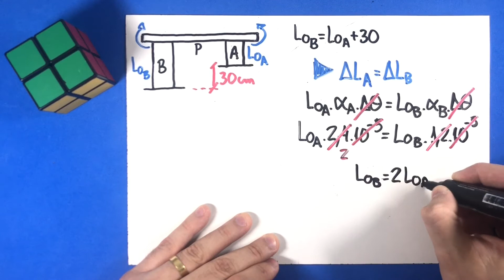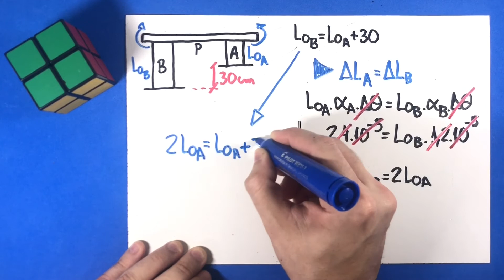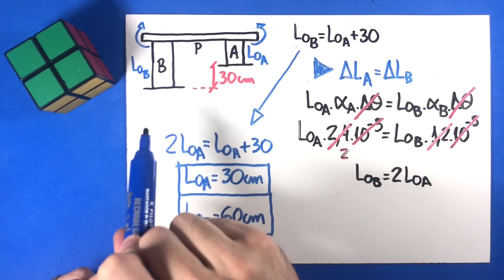04 - Dilatação Térmica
Na figura dada, a plataforma P é horizontal por estar apoiada nas colunas A (de alumínio) e B (de ferro). O desnível entre os apoios é de 30 cm.
Calcule quais devem ser os comprimentos das barras a 0 oC para que a plataforma P permaneça horizontal em qualquer temperatura. São dados os coeficientes de dilatação linear do alumínio (2,4.10-5 oC-1) e do ferro (1,2.10-5 oC-1).